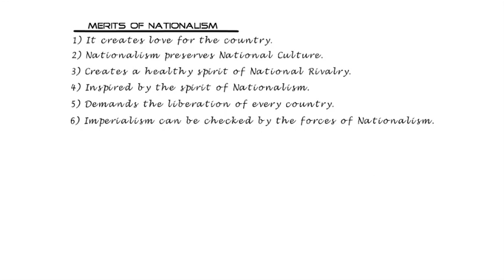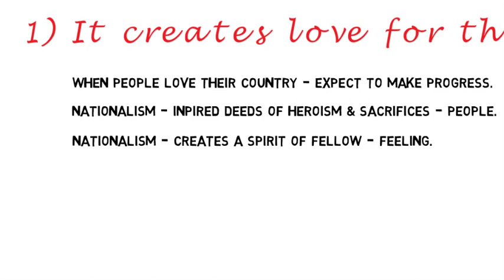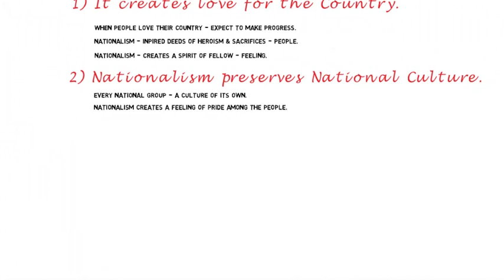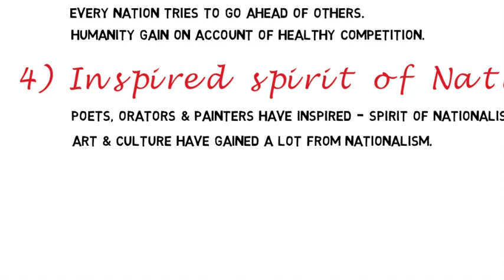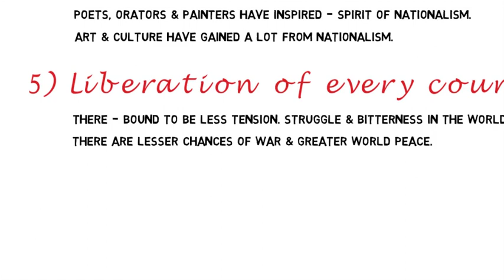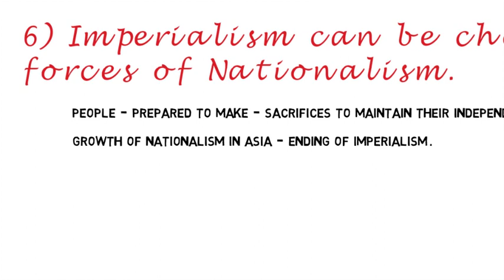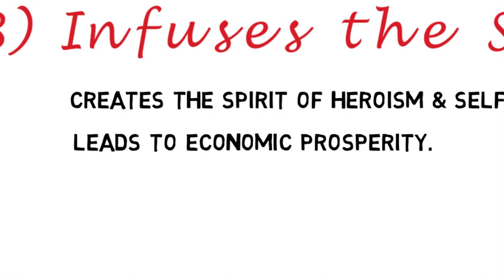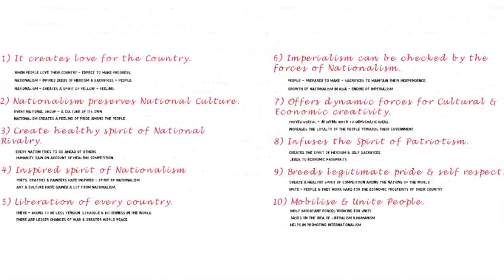Merits of Nationalism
In this tutorial we shall learn about the merits of nationalism.